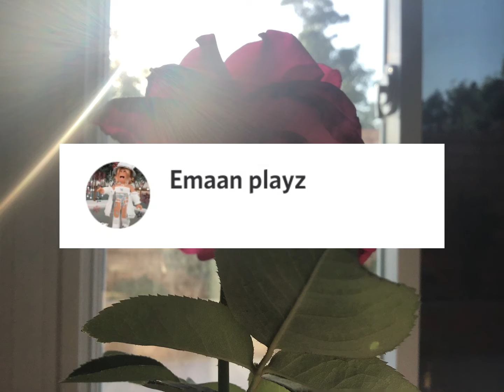Family Game Night - Discord Addition - Inspired by Khanh Ho